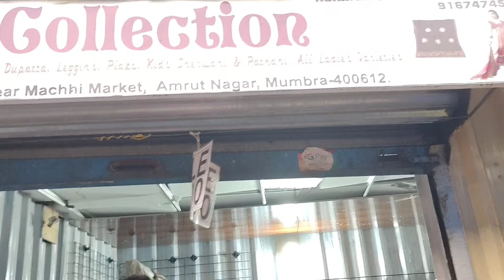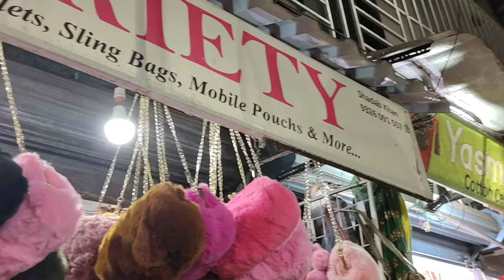MUMBRA AMRUT NAGAR MARKET LATEST | cheap price for Jewellery, Clothing, Bags And Footwear | PART 1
MUMBRA AMRUT NAGAR MARKET | cheap price for Jewellery, Clothing, bags And Footwear |